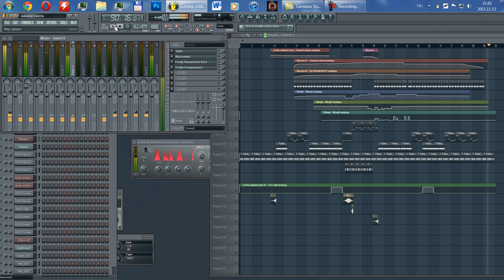teethgrinder dubstep (Fruity Loops)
made in fl
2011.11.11